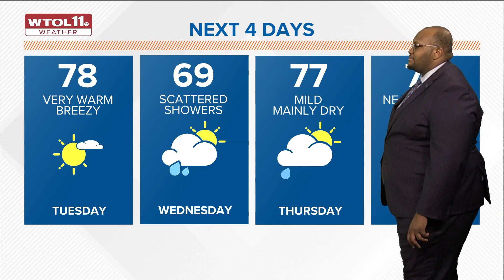Pleasant, sunny Tuesday begins warm stretch through end of the week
Temperatures will stay at or above 70 through Friday, before temps cool down for a chilly Halloween.